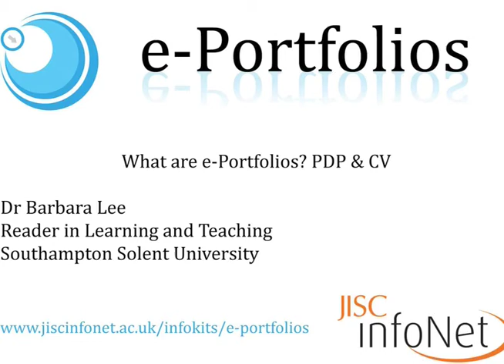e-Portfolios - PDP & CV - Dr. Barbara Lee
Dr. Barbara Lee, Reader in Teaching & Learning at Southampton Solent University talks about the use of e-Portfolios for PDP and compiling CVs as part of JISC infoNet's e-Portfolios infoKit.